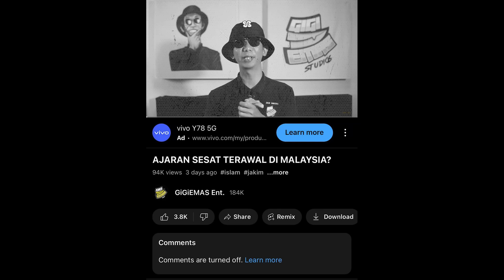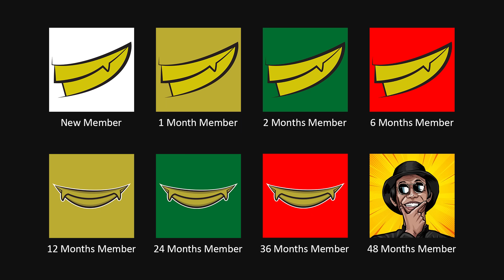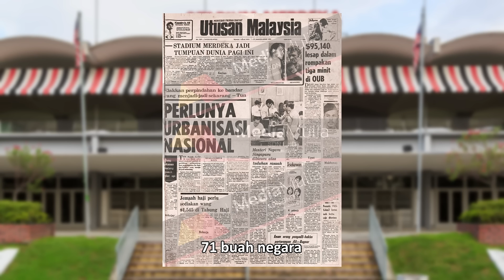STADIUM PERTAMA ORANG MALAYSIA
Stadium ni dah pun jadi Warisan Negara, jadi korang kena tahu sejarah stadium ni. 😁